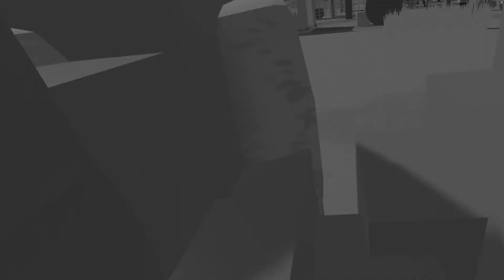Rec Room Paintball Gameplay #2 (Teleport + Walk)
Take some more paintball! Just thrown some clips together of me playing some paintball on Walk and Teleport modes. Hope you enjoy!